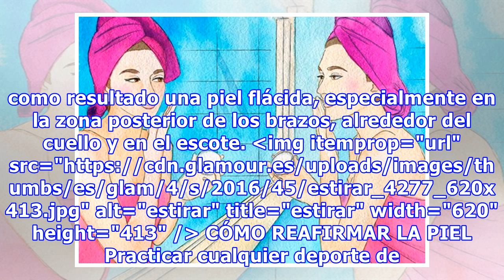La razón por la que tu piel pierde firmeza